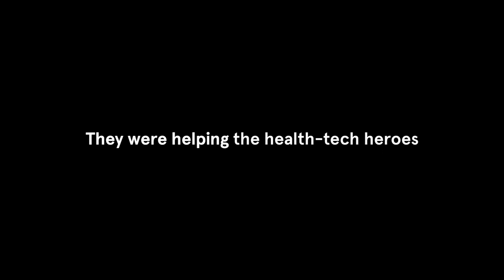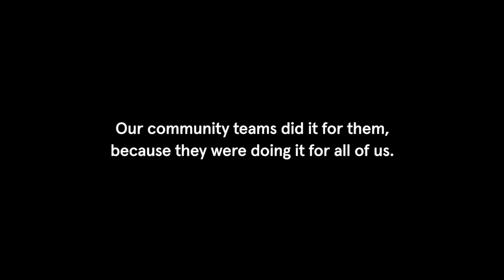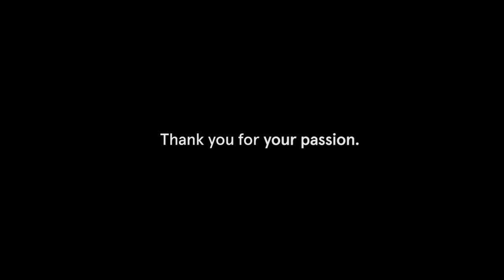To Our WeWork Family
To all of our employees who have been working, juggling, multi-tasking, and supporting the essential work of our members—thank you for all that you do.